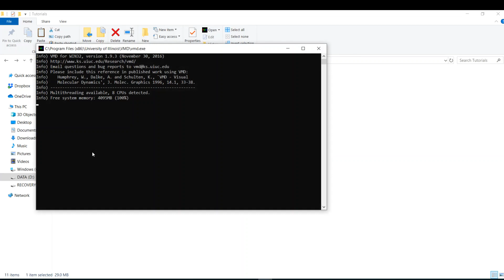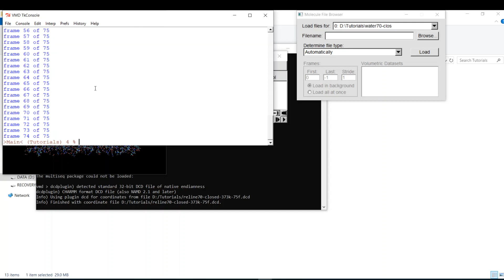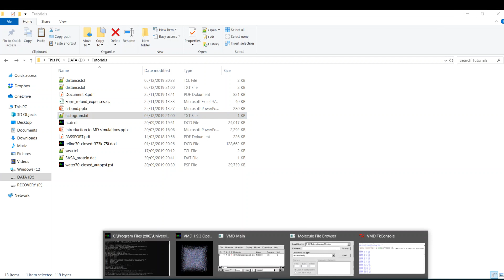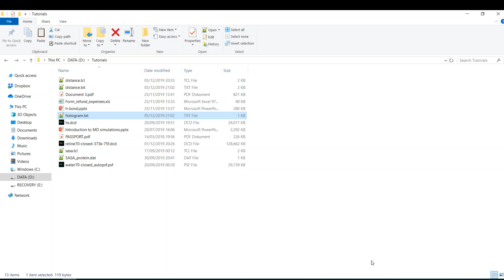How to measure the distance between two amino acids in NAMD protien dynamics by using VMD ?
This video shows you how to calculate the distances between two amino acids in a protein trajectory file resulted from a molecular dynamics simulation by using the software VMD from the University of Illinois The distance.tcl script (below) will create several files including the distance between two selections and a histogram of those distances.

This is videos is a part of  VMD tutorials video set to help students to  use VMD and NAMD for research and  class or lab projects. The videos step you through visualizing and simulating a protein to better understand how structure and function relate. For more information please see our article